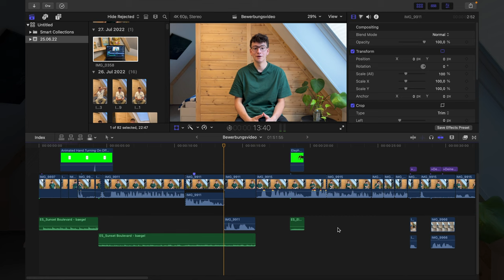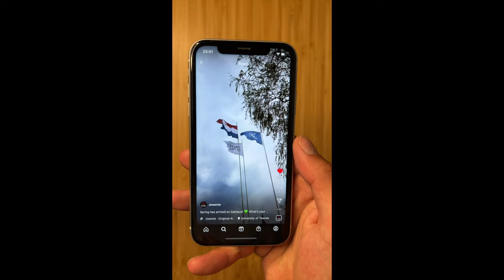Bewerbungsvideo / Praktikum 2022 / Nils Schöning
Mit diesem Video bewerbe ich mich um einen Praktikumsplatz von September 2022  bis einschließlich Januar 2023. Warum so kurzfristig? Seht selbst...